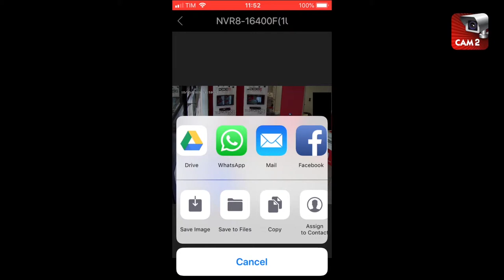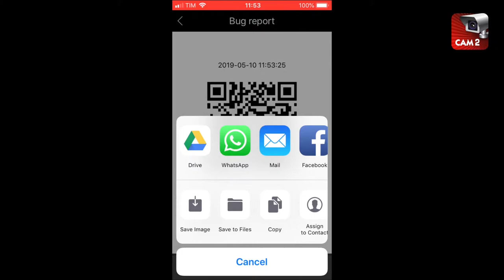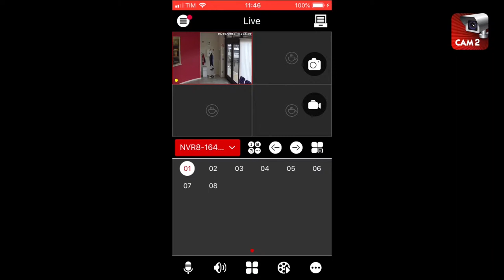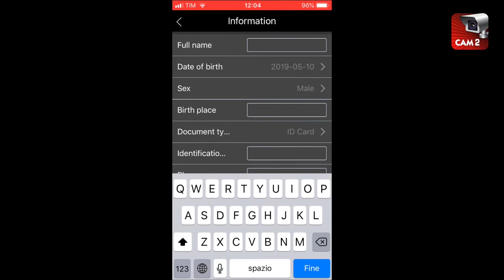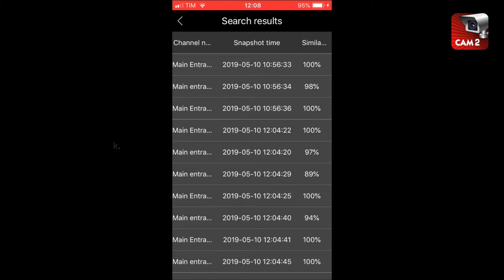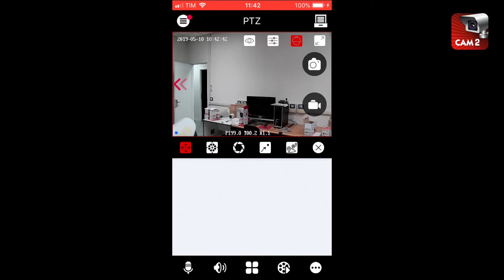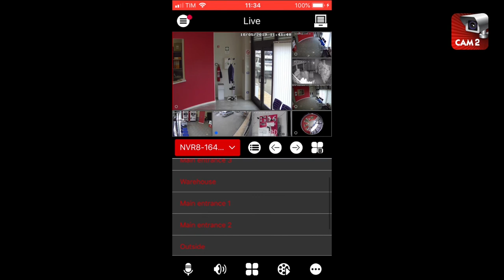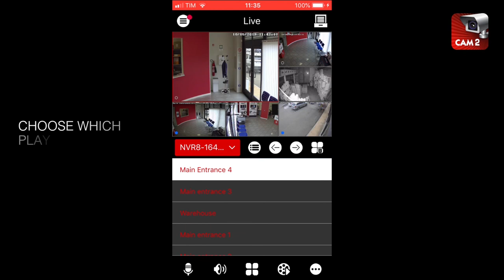PROVISION CAM 2 - Freedom of Choice